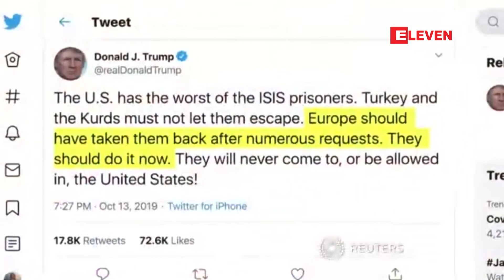အိုင္အက္စ္အက်ဥ္းသားမ်ားကို သက္ဆိုင္ရာႏိုင္ငံမ်ားသို ့ျပန္ပို ့မည္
တူရကီက အိုင်အက်စ်အကျဉ်းသားများကို သက်ဆိုင်ရာနိုင်ငံများသို့ပြန်ပို့မည်

အမေရိကန်စစ်သားတွေကို ဆီးရီးယားမြောက်ပိုင်းကနေ ရုပ်သိမ်းတဲ့ ဆုံးဖြတ်ချက်ကို သမ္မတဒေါ်နယ်ထရန့် က ရုတ်တရက် ချမှတ်ခဲ့တာကြောင့်တူရကီဟာ ဆီးရီးယားမြောက်ပိုင်းကိုကျူးကျော် ဖို့လမ်းပွင့်သွားခဲ့ပါတယ်။ ဒါ့အပြင်ဒေသတွင်း အကြမ်းဖက် မှုတစ်ရပ်ဆီဦးတည်သွားစေပြီး လူထောင်ချီအိုး အိမ်ပစ်ပြေးခဲ့ရကာ အိုင်အက်စ်အဖွဲ့ဝင်တချို ့ လွတ်မြောက်သွားခဲ့ရတယ် လို့ဆိုပါတယ်။

(Zawgyi Version)
တူရကီက အိုင္အက္စ္အက်ဥ္းသားမ်ားကို သက္ဆိုင္ရာႏိုင္ငံမ်ားသို ့ျပန္ပို ့မည္

အေမရိကန္စစ္သားေတြကို ဆီးရီးယားေျမာက္ပိုင္းကေန ရုပ္သိမ္းတဲ့ ဆုံးျဖတ္ခ်က္ကို သမၼတေဒၚနယ္ထရန္ ့ က ရုတ္တရက္ ခ်မွတ္ခဲ့တာေၾကာင့္တူရကီဟာ ဆီးရီးယားေျမာက္ပိုင္းကိုက်ဴးေက်ာ္ ဖို ့လမ္းပြင့္သြားခဲ့ပါတယ္။ ဒါ့အျပင္ေဒသတြင္း အၾကမ္းဖက္ မႈတစ္ရပ္ဆီဦးတည္သြားေစျပီး လူေထာင္ခ်ီအိုး အိမ္ပစ္ေျပးခဲ့ရကာ အိုင္အက္စ္အဖဲြ ့၀င္တခ်ဳိ  ့ လြတ္ေျမာက္သြားခဲ့ရတယ္ လို ့ဆိုပါတယ္။